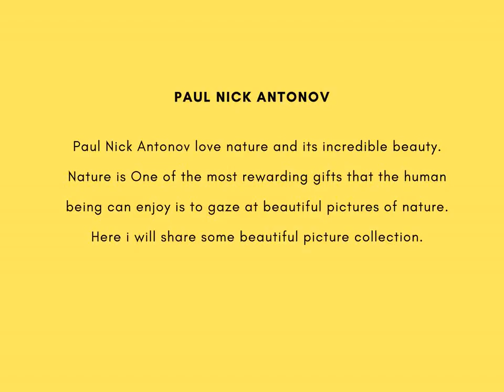Paul Nick Antonov Beautiful Pictures of Nature That Are Simply Amazing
Paul Nick Antonov  list here beautiful pictures of nature that can fall you in love with nature.